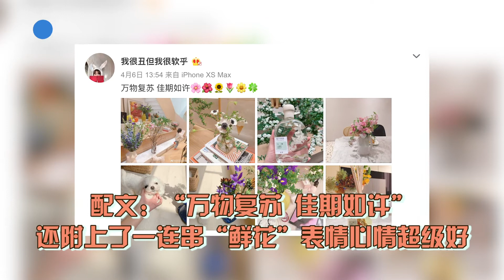張子萱罕見曬家中擺設 復式豪宅寬敞有格調 女兒安安可愛出鏡